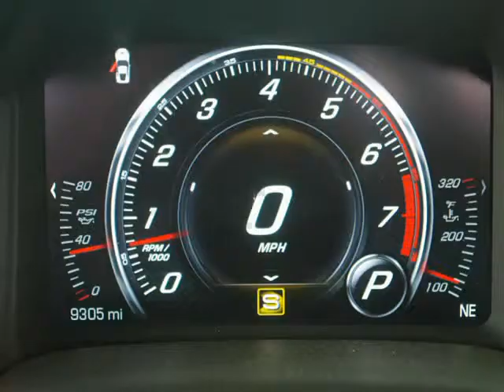2015 Chevrolet Corvette Stingray 3LT Convertible With Navigation (Ft. Worth, Texas)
5925 Camp Bowie Blvd
Ft. Worth